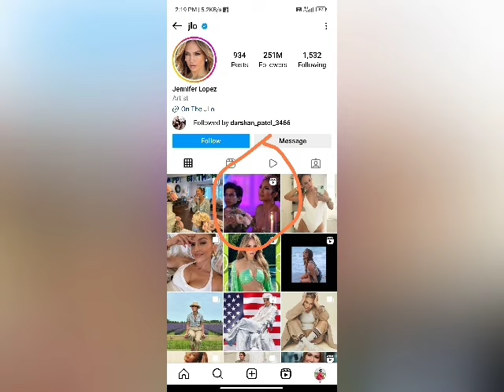Jennifer Lopez - Bridgerton Themed Birthday Party (2024)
The “On the Floor” songstress gave fans an inside look at her 55th birthday bash in the Hamptons that included ballroom dancers, a live orchestra and a surprise performance, per a clip posted on her Instagram Wednesday
Dearest Gentle Reader And a splendid evening was had by all,” she captioned the video
The superstar let the dress take center stage by pinning her hair up with a crown-like headpiece
The “Hustlers” actress pulled out all the stops for the event with a horse-drawn carriage placed outside
The backyard was also elegantly decorated with rectangular tables featuring flowers, candles and goblets Chandeliers and string lights lit up the lawn from above
Live music filled the air as Lopez hired a string orchestra with musicians dressed in Regency-era attire
The soirée was nothing short of a royal affair as J.Lo was seen sitting on a golden throne like Queen Charlotte’s in the Netflix series
At one point, dancers performed choreography similar to the show’s ballroom scenes
Before blowing out the candles on her four-tier cake Lopez changed into an off-the-shoulder green dress
She also gave partygoers a surprise performance, though it’s unclear what she sang
The “Second Act” star’s guests also followed the theme by dressing up in “Bridgerton” inspired gowns and suits
Several of the pop star’s closest friends and family members were spotted arriving at her party on Saturday
Lopez’s mom, Guadalupe Rodríguez, was photographed wearing a blue babydoll gown as she made her way inside
The “Wedding Planner” actress’ husband, Ben Affleck, was not in attendance amid their marital issues